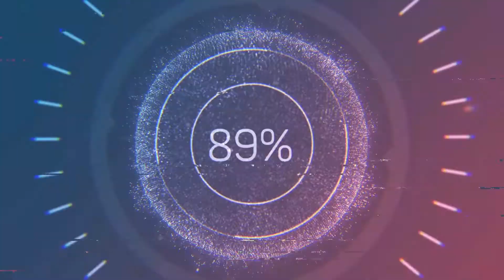CARLOS ALBERTO FALA SOBRE SEU PAI - CARLOS ALBERTO DE NÓBREGA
Carlos Alberto de Nóbrega é um humorista, apresentador de televisão, roteirista, produtor, diretor executivo, escritor e advogado brasileiro, filho do também humorista Manuel de Nóbrega. Foi roteirista de programas humorísticos na TV Paulista, TV Rio e RecordTV. Escreveu dezenas de programas, entre eles Família Trapo e A Praça da Alegria, além de ter sido redator de Os Trapalhões.
Desde 1987, apresenta o programa humorístico A Praça é Nossa, no SBT.

Vídeo original:
CARLOS ALBERTO DE NÓBREGA - Inteligência Ltda. Podcast #361

CARLOS ALBERTO DE NÓBREGA NO INTELIGÊNGIA LTDA